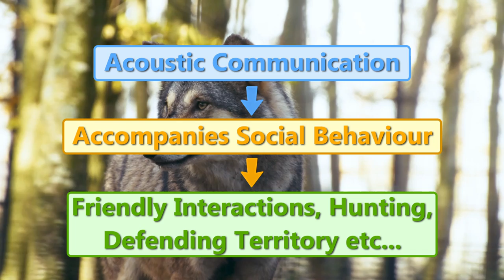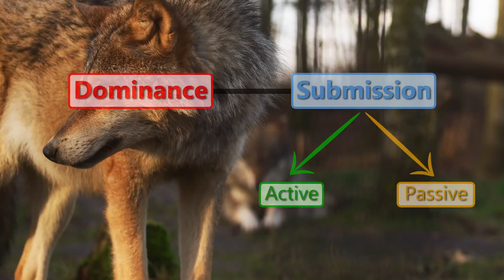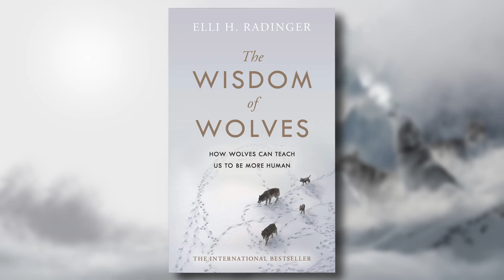Language of WOLVES - How Does A Wolf Communicate | Understanding Wolves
Communication is a key factor when it comes to species like wolves, that live together in social and family groups and rely on an intricate communication within the wolfpack. It is known that wolves howl and growl, but there is actually way more to their wolf-language. Let's find out together.

If you liked the video please click on the like symbol, it helps us a lot.

Music from Uppbeat (free for Creators!):
Also used:
Zelda & Chill - Dark World by @MikelTBE

Pictures and Videos:
A couple of fantastic Wolf-Clips from Finland were provided by @JukkaLamsa
please go check him out!

Most other used material was downloaded from pexels.com, unsplash.com and pixabay.com (Free to use).
Other pictures have been licensed and downloaded through depositphotos.com
Thanks to all the incredible artist, who provide their art for free and enable me to do these videos.

Sources:
Wolves: Behavior, Ecology, and Conservation, L. David Mech, Luigi Boitani, University of Chicago Press, 2010
The Wisdom of Wolves, Elli H. Radinger, Penguin Books Ltd, 2019

00:00 General Information
01:00 Vocalizations
03:50 Body Language
06:29 Scents & Smells
07:58 Summary / Closing Words